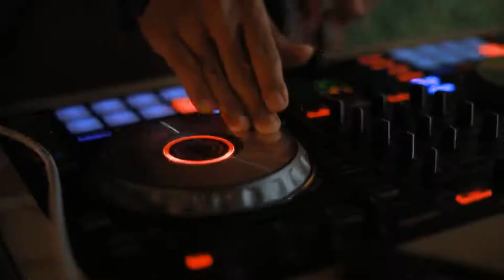Zoot Music and Studio South Mid Winter Jazz Party - original music by Nathan Haines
Zoot Music teamed up with Studio South in July 2020 to present a Jazz Themed mid winter party to celebrate their recent work together.  Nathan and his Quartet played live, while Jaimie Webster Haines, Manuel Bundy, Soraya LaPread and even Sambro himself played DJ sets to a full dancefloor. Nathan got to work and composed some original music for a short film of the earlier part of the evening which can be viewed here on Vimeo. Enjoy!